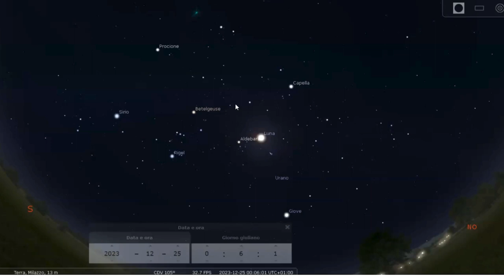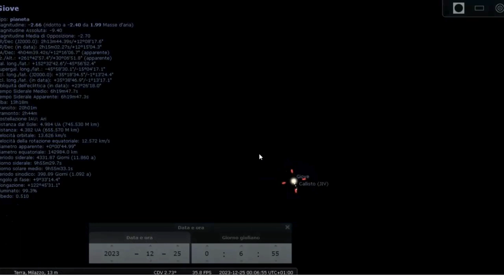Notte di Natale 2023: cosa osservare in cielo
a cura della redazione de "Il Terzo Astro"